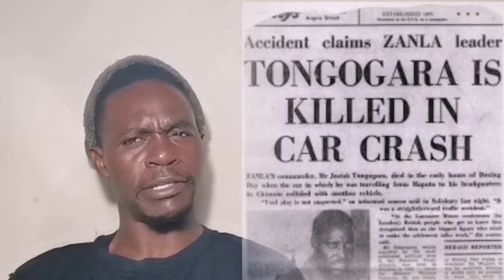Rey Gwisai - Zvibvunze Pamsoro Pe Zanupf